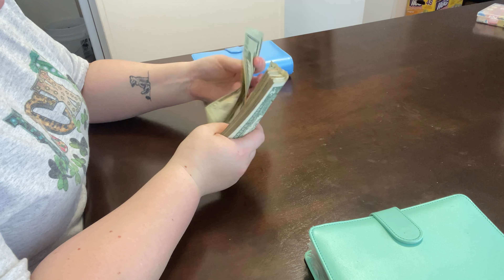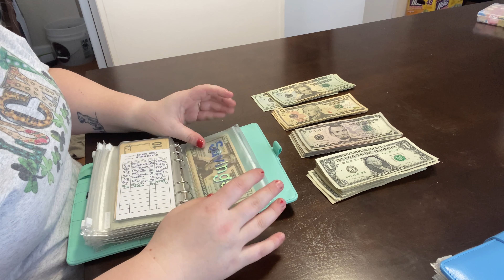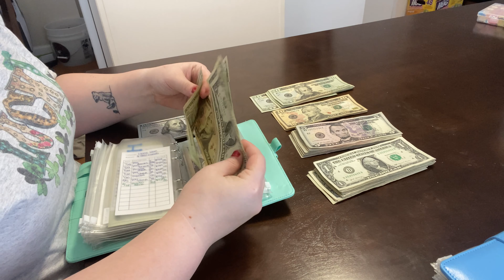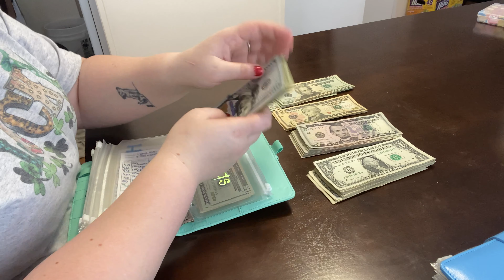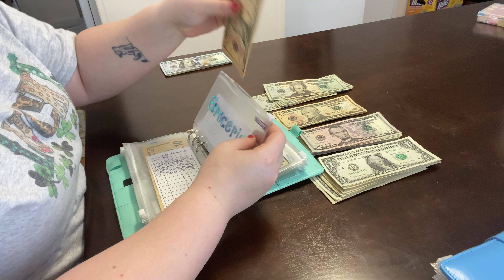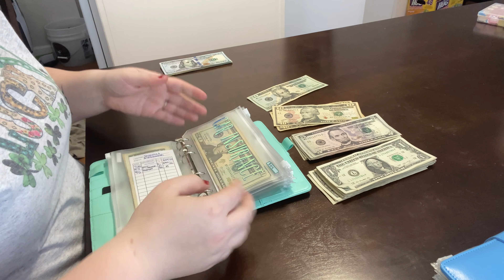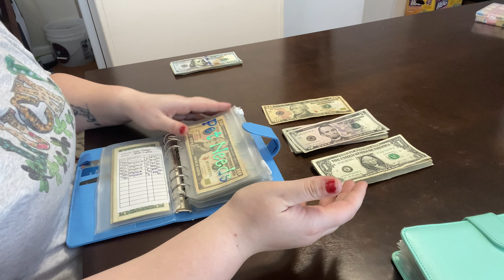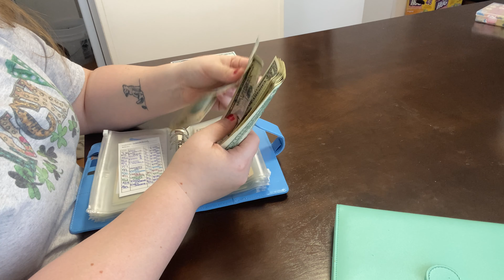February Cash stuffing 3| low income| cash Envelopes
Hey guys! This is my cash stuffing for Paycheck no 3 in February!
Thank you guys so much for your support and comments and likes! I truly appreciate it!
I’m so excited! Here are the links to the binder and the envelopes I’m currently using as well as my fetch rewards code! Please sign up using my code!

6 Ring Binder:

A6 Zipper Envelopes:

Thank you all so much again!